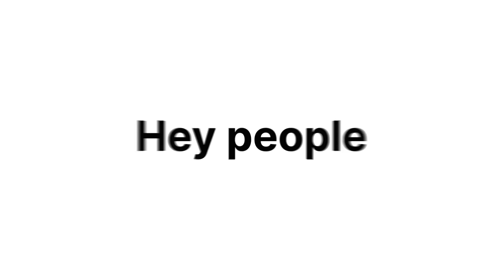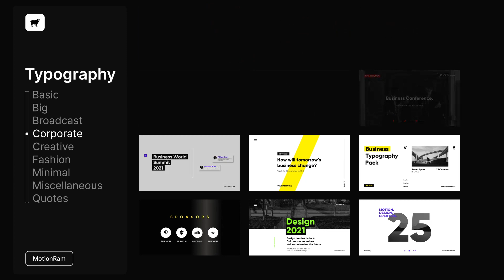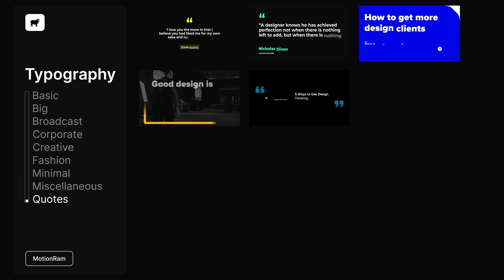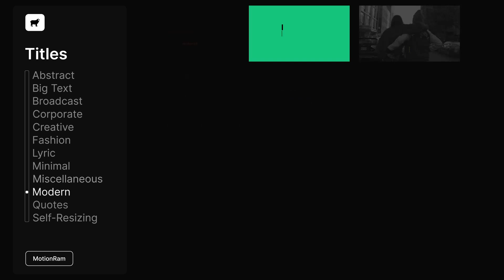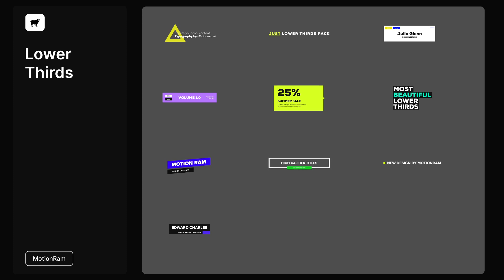Just Typography Pack (After Effects Template) ★ AE Templates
Main Features:

-    350 Fully Customizable Titles and Lower Thirds
-    After Effects CC or Above
-    4K Resolution
-    No Plugins Required
-    Links for fonts included